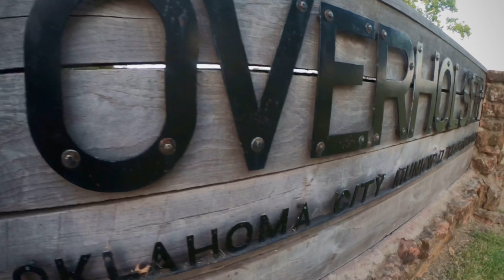LAKE OVERHOLSER RUN | DAY 153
LAKE OVERHOLSER RUN!  When nature calls, you answer.  Yep, I had a call this morning which cut the run a bit short, but I still got to enjoy a beautiful sunrise and also explore a different trail area around LAKE OVERHOLSER!  I will definitely be going back here again!  Tomorrow is tomorrow!